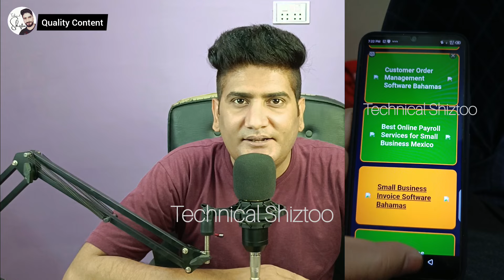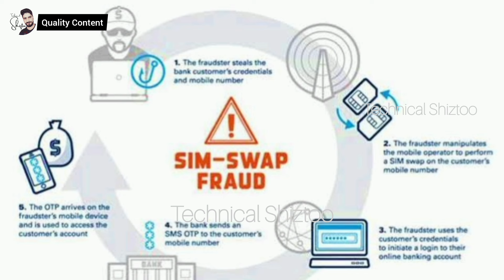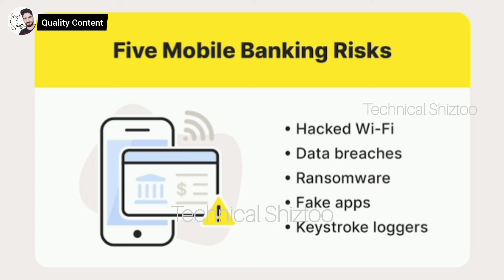bank frauds in pakistan | bank account fraud | your money is not safe in pakistan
Hello friend ajj ki iss video main hum appko btayenge Saal 2024 ka sab bada mobile banking fraud.
mobile banking app kaise hack hoti hai aur app iss scam aur fraud se apne bank account kaise mahfooz rakh skte hain.
konse loog iss fraud mein shamil ho skte hain...